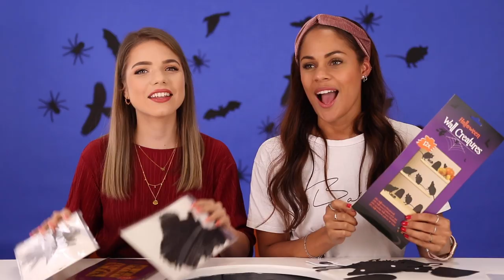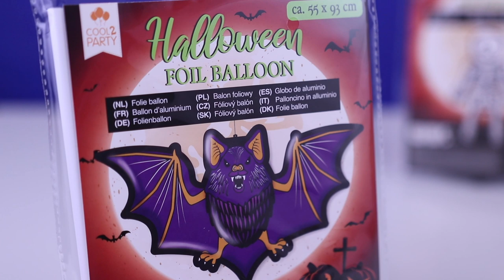Action Halloween Unboxing met Denise Anna & Kristina | Action Nederland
Welkom op het vernieuwde YouTube-kanaal van Action Nederland!
Vandaag een halloween unboxing met Kristina en Denise Anna!

Hoe vieren jullie Halloween? Laat je reactie hieronder achter!

Hier vind je twee keer in de week leuke video's.
Dit kun je van ons verwachten:
-Action Shoplog
-Action Unboxing
-Action DIY
-Action Make Over
-Action Kids

Veel kijkplezier!